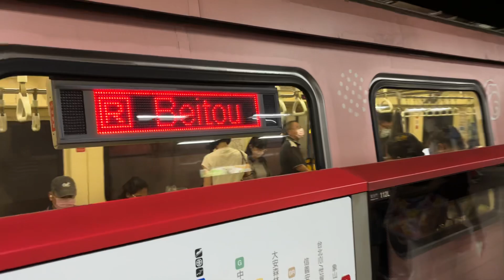【臺北捷運】淡水信義線 C381型143-515/516往北投 台大醫院站進站